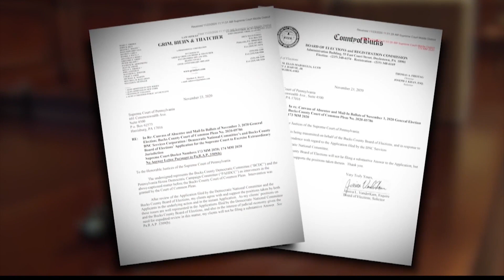Pennsylvania certifies Biden as winner of presidential vote